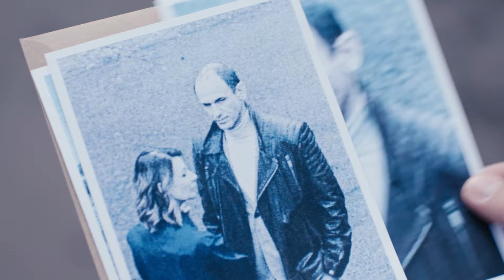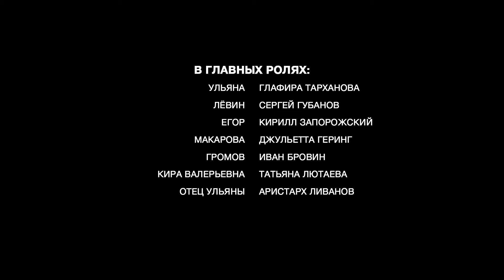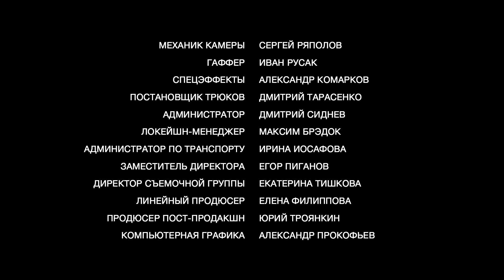Синичка 5 - 2 серия/ 2021/ Сериал/ HD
Психолог Ульяна Синицына осваивает новые горизонты профессии, начинает работать с людьми с ретроградной амнезией. Благодаря своему авторскому методу диагностики спонтанного графического рисунка Ульяна выясняет, кем были пациенты до потери памяти, разгадывает тайны их прошлого.

У одной из своих подопечных она замечает на коже следы клеймения – ритуальные шрамы с древними символами. Аналогичные знаки на теле убитой женщины обнаруживает следственная группа Макаровой. Синицыну снова привлекают к расследованию в качестве консультанта.

Режиссер
Карен Захаров
Оператор
Владимир Звездочкин
Продюсеры:
Рубен Дишдишян (ген), Полина Казарцева, Ирина Путятина (линейный)
Авторы сценария:
Ольга Мотина, Белла Прибылова

В ролях:
Глафира Тарханова, Сергей Губанов, Джульетта Геринг, Иван Бровин, Татьяна Лютаева, Аристарх Ливанов, Кирилл Запорожский, Олег Морозов, Елена Антипова, Иван Косичкин, Юлия Вайншнур, Алексей Онежен, Сергей Тезов